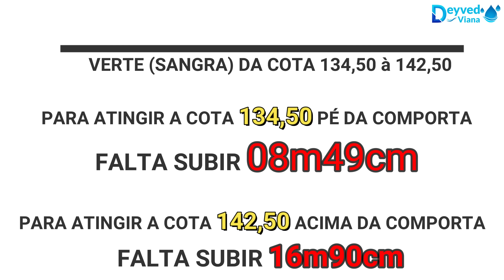IMPRESSIONANTE AÇUDE BANABUIÚ DADOS ATUALIZADOS HOJE 03/04/2023 CEARÁ